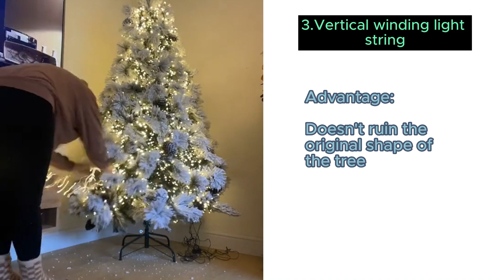How To Light A Christmas tree ! Easy and Beautiful--the 3 Best Way to Add Lights!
Hello Everyone，

Make your Christmas tree brighter and light up your whole Christmas!
Only 125 days until Christmas 2023! (US and UK)!

Only 124 days until Christmas 2023! (Australia, Korea, China, Japan and many other countries).